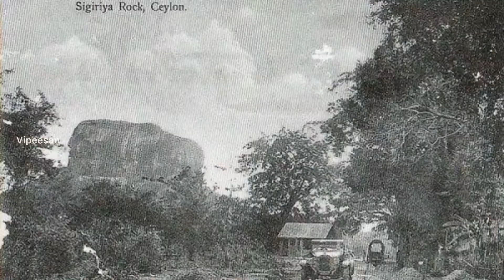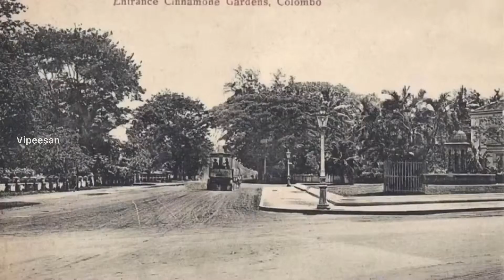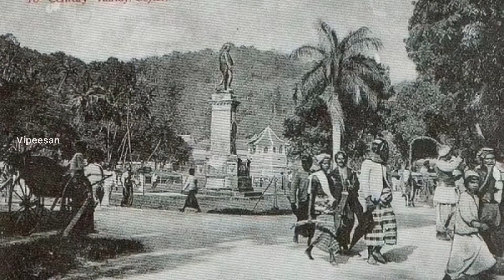Sri Lanka Old View | Sri Lanka Old Photos | Sri Lanka Movies | Sorkkame Enralum HD Video Song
Editor by Vipeesan Thevarasa